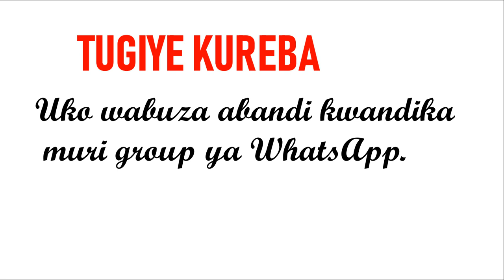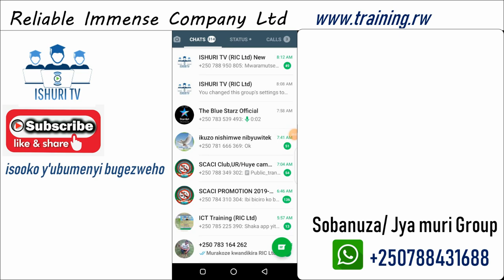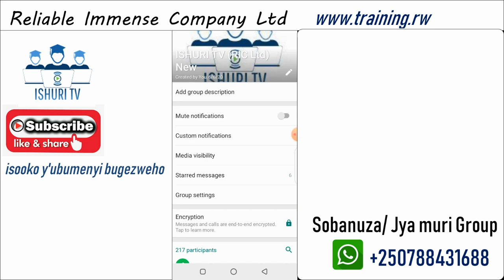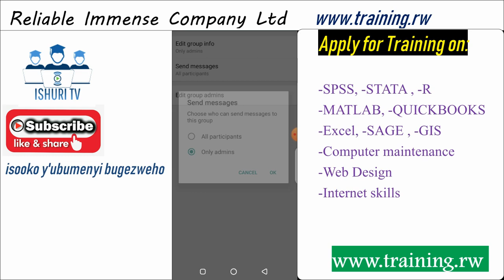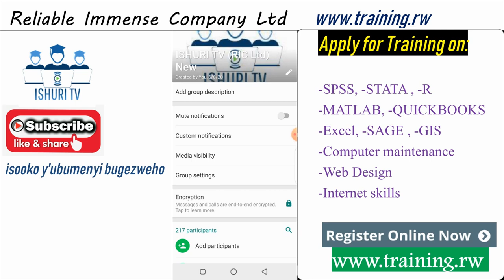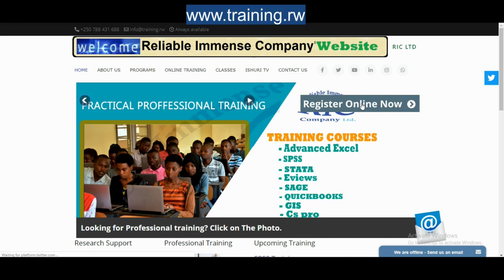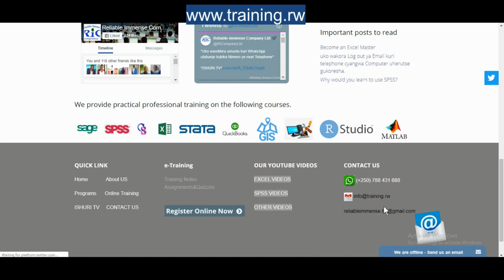Uko wabuza abandi kwandika muri Group WhatsApp (ISHURI TV)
Isôoko y'ubumenyi bugezweho.

ISHURI TV ni YouTube channel usangaho amasomo yagufasha kunguka ubumenyi ku ikoranabuhanga mururimi rw'ikinyarwanda, Nkuko Ikigo Reliable Immense Company Limited (RIC Ltd) kizwiho gutanga ubumenyi mumahugurwa y'ikoranabuhanga, cyabashyiriyeho uburyo bwo kubona amwe mumasomo kubuntu muyasanze kuri YouTube, hari kandi na Groupe ya WhatsApp ushobora kujyamo igihe ukoresha WhatsApp ugakomeza kubona amasomo atandukanye, Kugira ngo ujye muri iyo groupe ya WhatsApp wandikira Nimero yacu ariyo: . Kubona aho masomo yose kanda